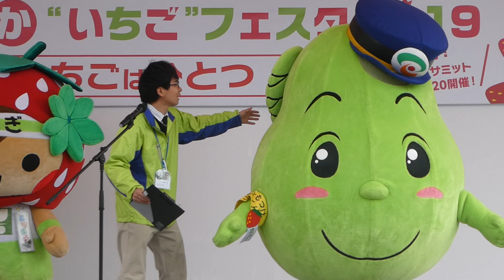20190317 カンピくん（下野市）カンピくん